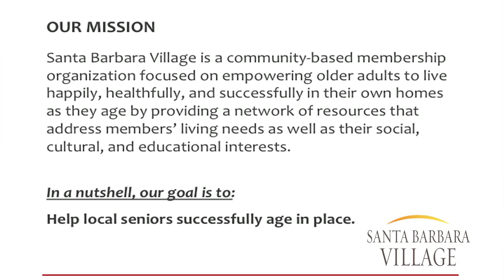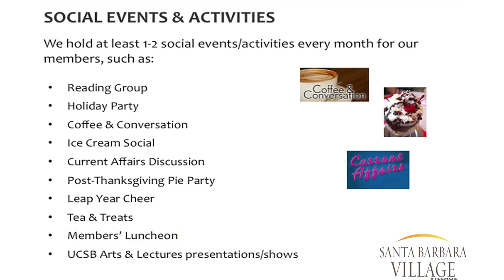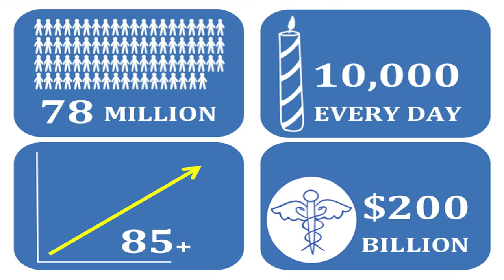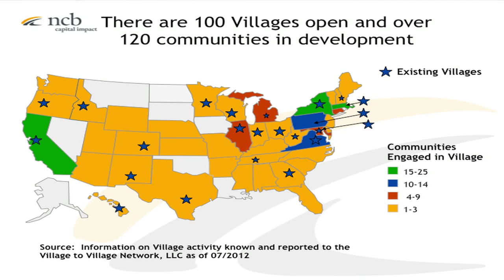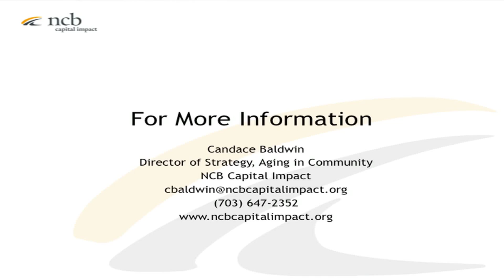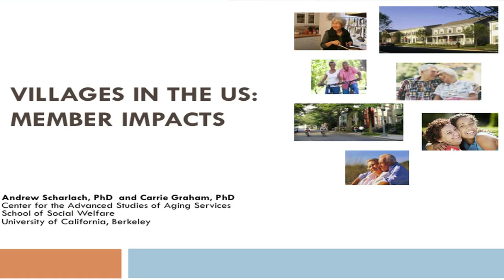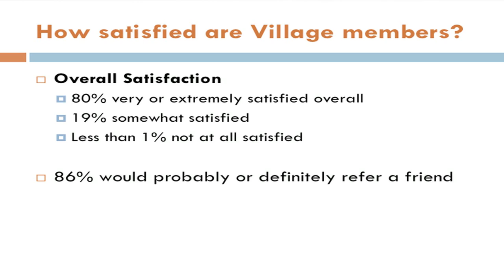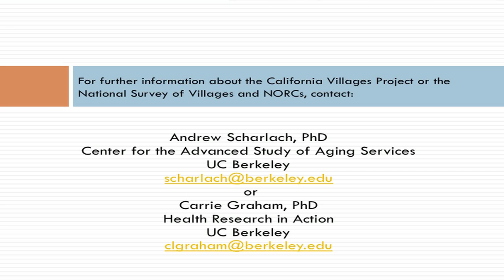Santa Barbara Village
Learn about how the Santa Barbara Village can help you age in a more comfortable place